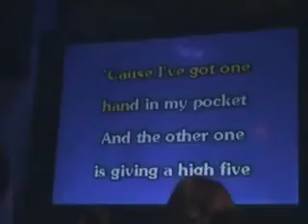boardwalk.mov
A Day at the Santa Cruz Beach Boardwalk